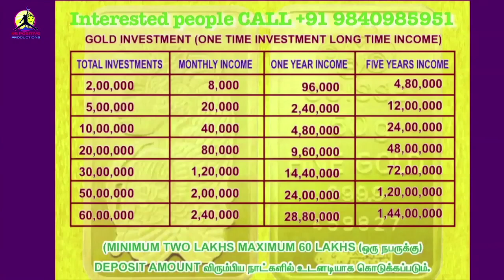இவர்கள் அரசியலுக்கு வருவது சரியா | kamal haasan political entry | writer sura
Anitha Padma Brinda. Padma Brinda.
Aazhmanamum adhan abarimidha ragasiyangalum.
Paname paname ododivaa.
kodikanakaana roobayai aazhmanadhai iyaki adaivadhu yeppadi.
peratral padaithavargale yezhundhirungal.